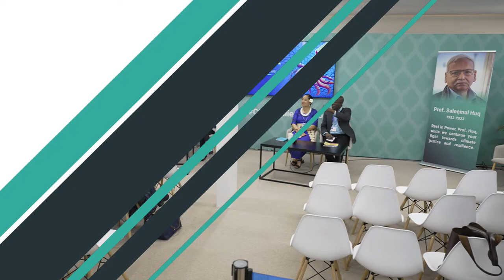Live Taping of The Catch @ COP28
As fishing grounds shift, reliance on the oceans for food increases, and maritime borders move with sea level change, what can be done to prevent the next global conflict over fish? Join Foreign Policy and the Walton Family Foundation for a live podcast taping of The Catch at COP28. and listen to The Catch wherever you get your podcasts.